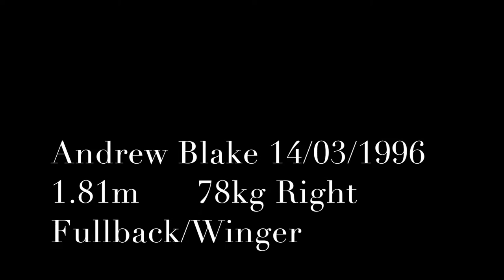Andrew Blake Highlights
Andrew Blake
14/03/1996
78kg
1.81m
Right Fullback/Winger
New Zealand National